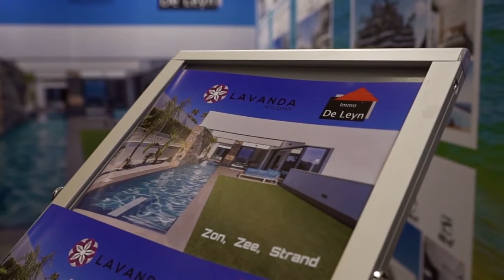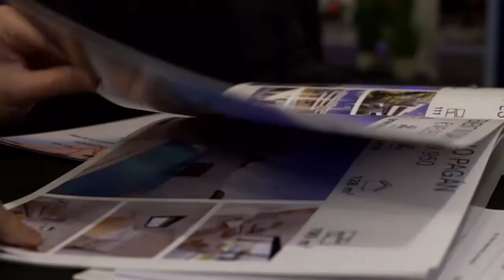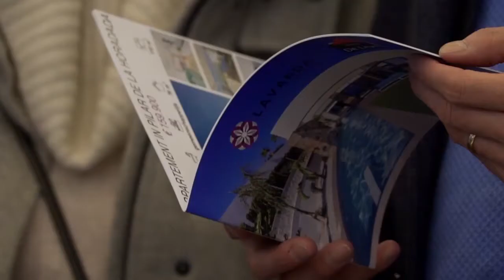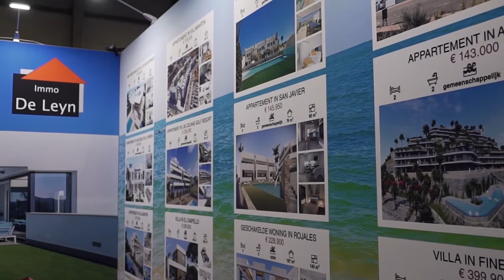immo de leyn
Second home Beurs 2020 te Gent Expo!